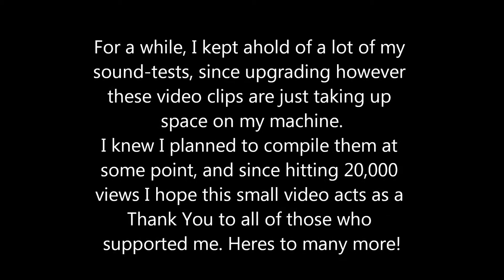20,000 Video Views Special - Knux Vee-one and the Sound-Test - (KNX143)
For everyone who's supported me this far, here's a little something to say THANK YOU!

Here is a collection of my most random sound-tests, since upgrading my microphone I don't need to do these any-more so this collection wasn't going to get any bigger, and since they were just taking up space on my PC, I figured it best to compile them and upload them as a thank you to everyone who got me to 20,000 views.

I hope you enjoy! And Thanks again!

Livestream @
Your daily dose of gaming, with Knux Veeone!